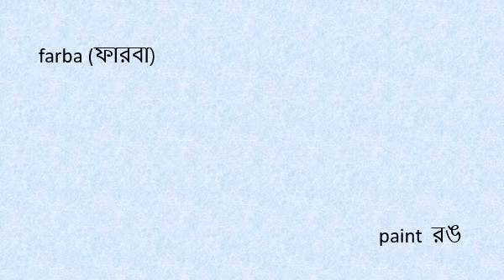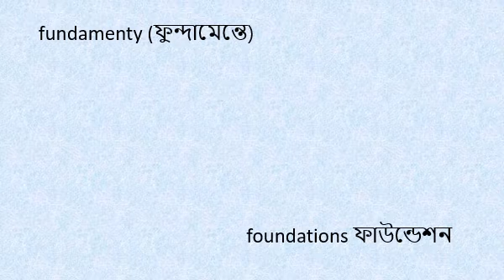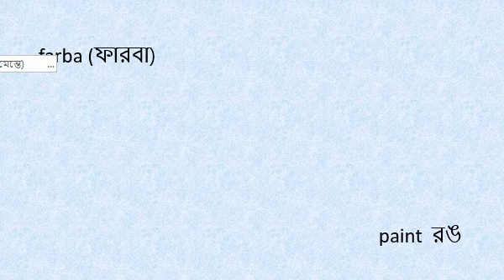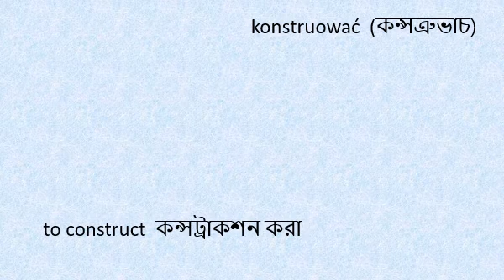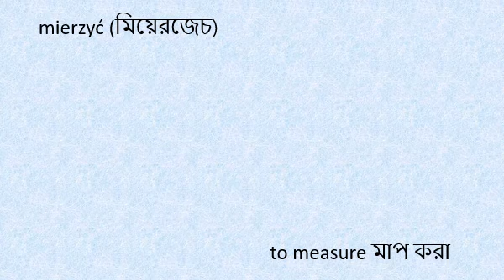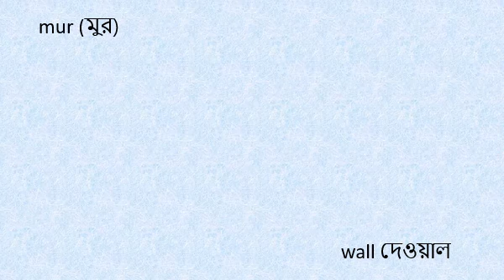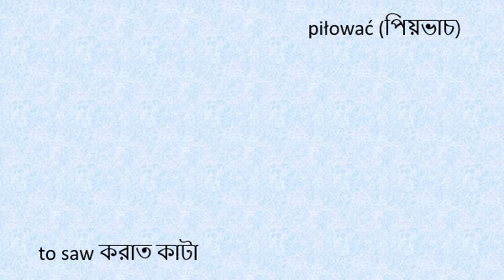Learn Polish।পোলিশ | বিল্ডিং নির্মান 2। building construction 2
আলফা ইন্সিটিউট ভাষাশিক্ষার একটি অনন্য প্রতিষ্ঠান। ঢাকার বনানিতে অবস্থিত। ভাল থাকবেন। অনলাইনে এবং অফলাইনে ক্লাস করা হয়।@@Learnitalian language danish bangladesh denmark_visa polish @FactDanish @probashibangla1936 @Uniquetechnologyvideo @ProbashTotthoKendro @ProbashiderHelper @probashinurnobi @trendingtheeviravadhi001 @followers @hashtag @banglamedia @banglanatok @youtube@facts
@Learn#language danish bangladesh denmark_visa polish @FactDanish @probashibangla1936 @probashichele @ProbashTotthoKendro @ProbashiderHelper @probashinournabi @trendingtheeviravadhi001 @followers @hashtag @banglamedia @banglanatok @youtube@facts